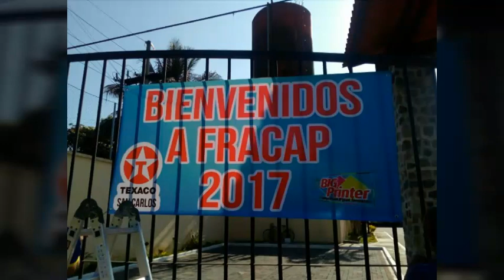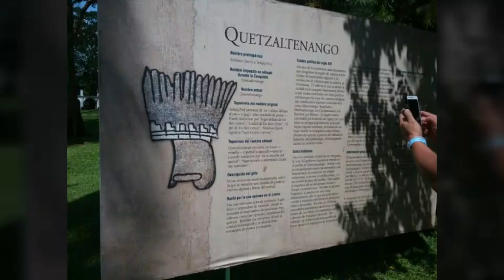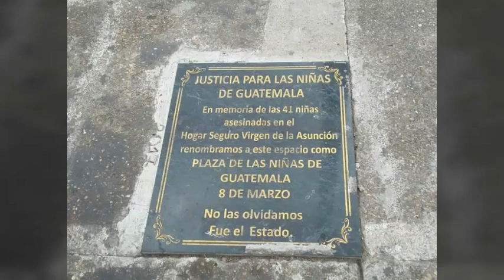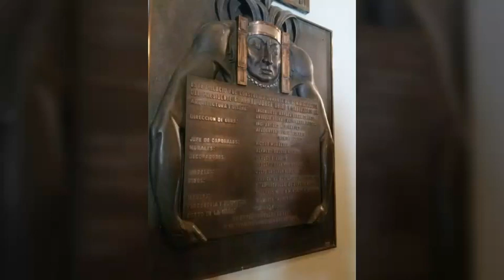Resumen FRACAP 2017, Guatemala.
En este  foto vídeo trató de resumir lo bien que la pasamos en FRACAP 2017 que se llevó acabo en Guatemala, Retalhuleu.
Debo felicitar y agradecer a todo el equipo de personas que lograron que la actividad fuera todo un éxito.
Gracias a todos los hermanos de Guatemala por el excelente trato y atención que hizo posible sentirnos como en casa.
Nos vemos en Panamá 2018.